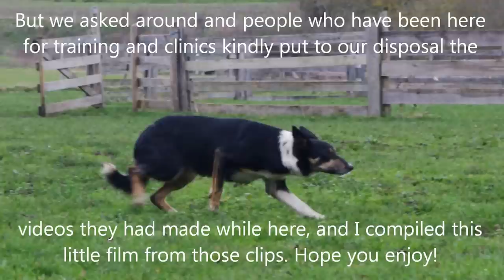Nell of Caninature, 2 years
People interested in the upcoming puppies of our little rocket Nell have asked me for videos of her working and I realised to my shame that I didn't have any; zilch! And for photos, all I have are highly compromising sofa shots of Nell with all paws in the air... I never bring a camera along for work and now she's round like a football, far from action movie star material... :-S

But I sent out appeals to people who have been here the last year and it turned out Nell's been caught on film surprisingly much while gathering and moving sheep, training and showing exercises, and I used these clips to create a little movie with her.

So here it is: the unscripted truth about
A DAY IN THE LIFE OF A WORKING SHEEPDOG! :-)

(I put music over the videos where I and the audience are talking. :-))